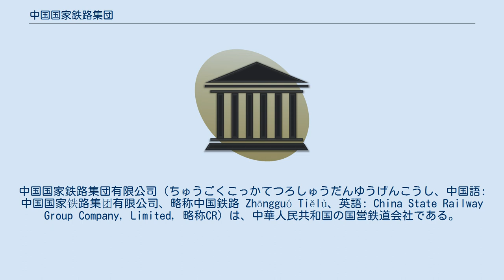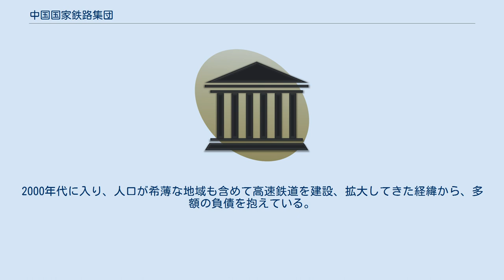中国国家鉄路集団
中国国家鉄路集団有限公司（ちゅうごくこっかてつろしゅうだんゆうげんこうし、中国語: 中国国家铁路集团有限公司、略称中国鉄路 Zhōngguó Tiělù、英語: China State Railway Group Company, Limited, 略称CR）は、中華人民共和国の国営鉄道会社である。
旧称は中国鉄路総公司。
 ここでは会社組織を主眼に取り扱うので、運営路線等については中華人民共和国の鉄道#国鉄を参照。
 汚職や安全管理の面で数々の問題が露見した国務院の鉄道部は、分割廃止されることとなった。
管理部門は交通運輸部の外局の国家鉄路局に、鉄道の運行と維持を行う業務部門は財政部が出資し国家鉄路局が管理する国営会社として中国鉄路総公司に分割されることとなった。
 2013年3月14日に全国人民代表大会において承認され、同日付で設立された。
 2018年12月5日、中国国家鉄路集団有限公司に改名。
 中国国内の高速鉄道の運営も担う。
2000年代に入り、人口が希薄な地域も含めて高速鉄道を建設、拡大してきた経緯から、多額の負債を抱えている。
2018年9月時点の負債総額は、5兆2,800億元（約86兆円）と推計されている。